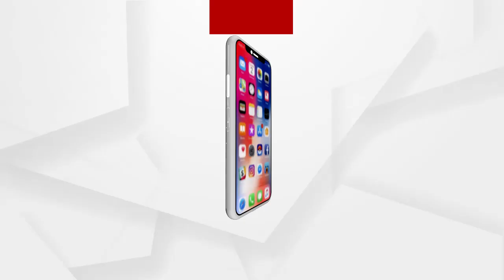ବଢୁଛି କରୋନା ଗ୍ରାଫ....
ବଢୁଛି କରୋନା ଗ୍ରାଫ. ଆସନ୍ତୁ ଦେଖିବା କଣ ରହିଛି ରାଜଧାନୀ ଭୁବନେଶ୍ବରର ସ୍ଥିତି.